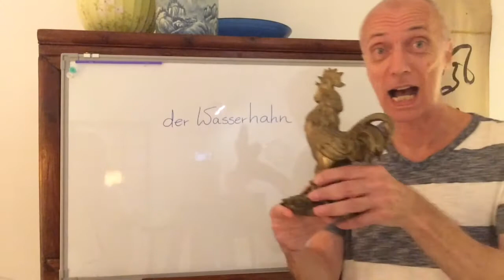有趣的名詞 - der Wasserhahn